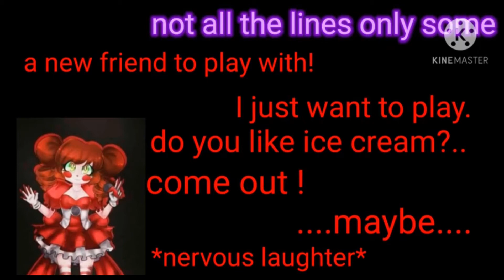I did all da lines ÙwÚ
Yay More Voice Acting-